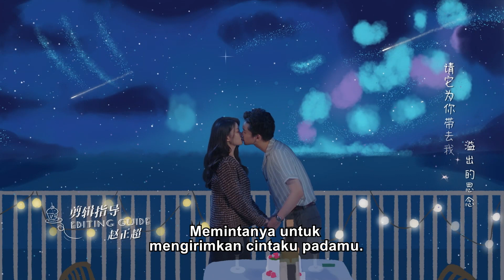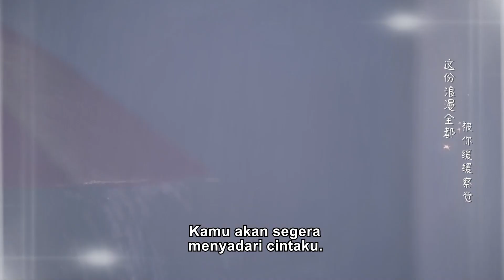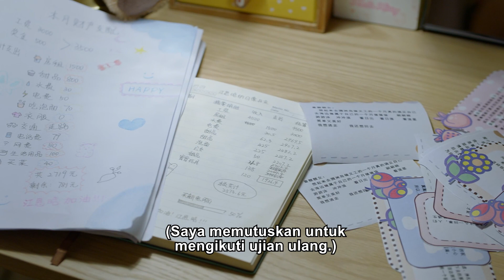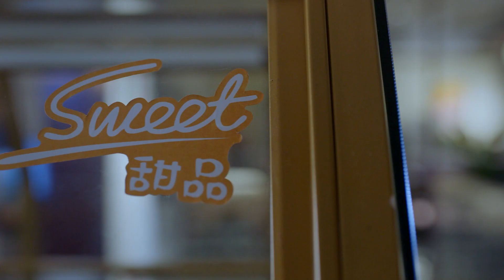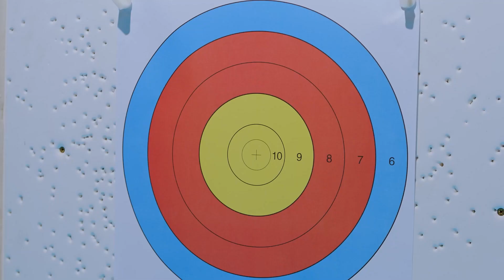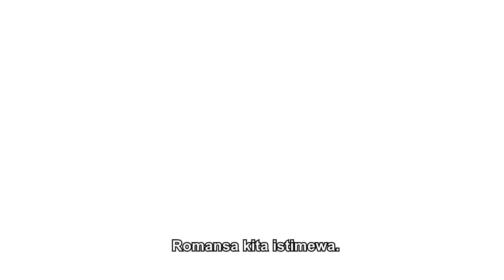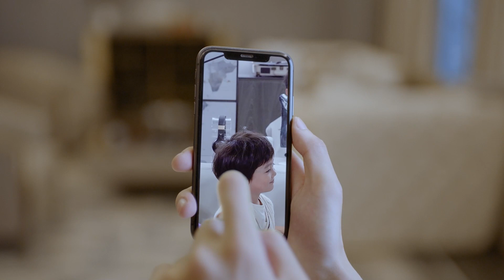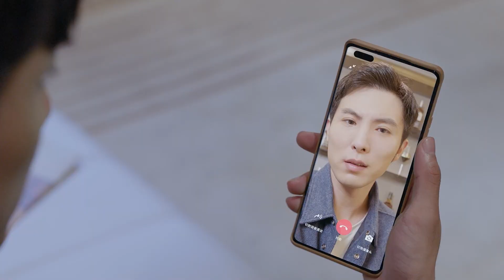Sejak aku bertemu denganmu丨Since I met you EP05丨周峻纬&金子璇丨serial web yang manis dan ringan 丨DramaChina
"Since I met you" adalah serial web yang manis dan ringan yang disutradarai oleh Xu Songhui dan Hong Yu, dibintangi oleh Zhou Junwei, Jin Zixuan, Chang Bin dan Xu Kuei Er, dan dibintangi oleh Zhou Junyu, Zhou Mingxuan, Chen Jianyu, Chen Xiaolong, Ma Sihan, Quan Yilun dan Sun Sicheng. Drama ini bercerita tentang Cheng Mu (diperankan oleh Zhou Junwei), seorang manajer toko makanan penutup berkaliber tinggi, yang bertemu dengan Jiang Sihan (diperankan oleh Jin Zixuan), seorang blogger makanan vitalitas. Mereka berdua, yang awalnya tidak memiliki interaksi, memulai hidup bahagia sebagai "keluarga tiga orang" secara tidak sengaja karena makanan penutup dan bayi lucu Ruirui (diperankan oleh Sun Sicheng).

Sejak aku bertemu denganmu丨Since I met you EP05丨周峻纬&金子璇丨serial web yang manis dan ringan丨DramaChina

Protagonis Laki-laki：周峻纬/Zhou Junwei———程慕/Chen Mu
Pahlawan Wanita：金子璇/Jin Zixuan———江思晗/Jiang Sihan

★CDRAMA Lainnya★
☞【Sejak aku bertemu denganmu丨Since I met you】EP05
☞ Waktu siaran pertama: 20:30 malam ini pada 30 November
☞Jumlah episode：16